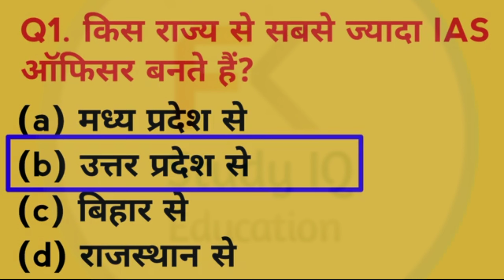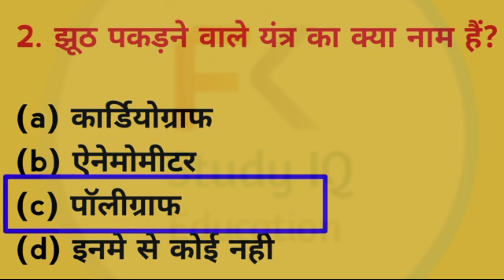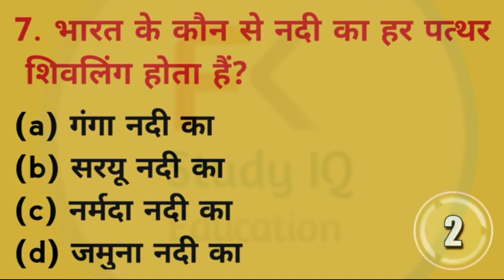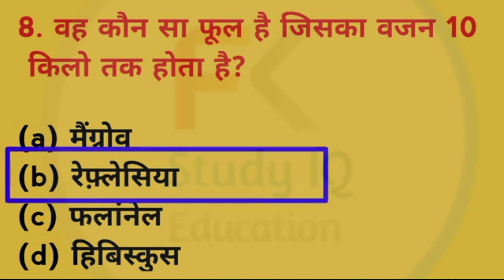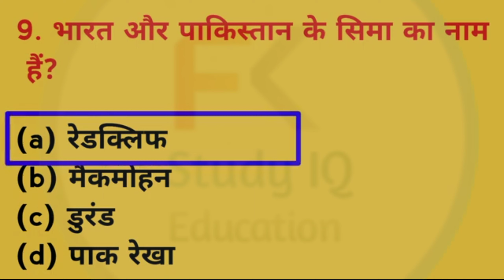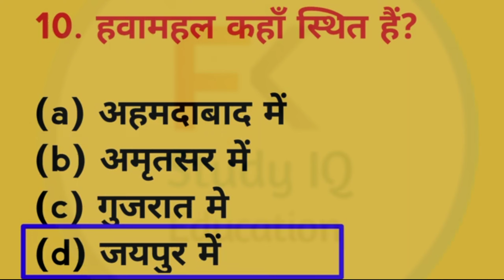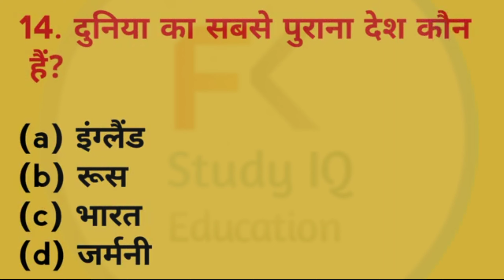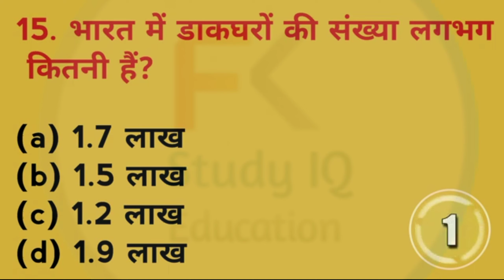GK Question || Gk in hindi || Gk Quiz || Gk Question and Answer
GK Most Important Question GK Quiz

1.General knowledge
2. Quiz test
3.important GK
4. future tk go
5.competitive GK
6.Quiz in Hindi
7.gk in Hindi
8. general knowledge in Hindi
9. GK Quiz
10. Quiz questions
11. GK Question Answer
12. Indian go in Hindi
13. lucent gk
14. lucent gk in Hindi
15. general knowledge ke question
16.general knowledge quiz
17.general knowledge 2022
18.generl knowledge class
19. general knowledge ke video
20. GK study adda
21. gk live
22. GK video
23. GK study
24. GK current affairs
25. IPS Question and Answer
26.
27.
28.
29. gk live
30. IAS IPS gk question